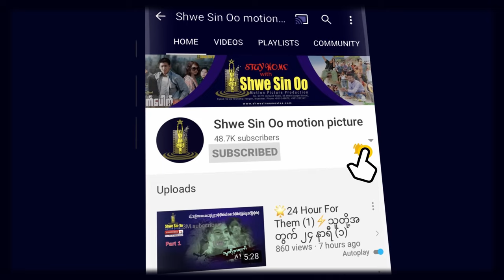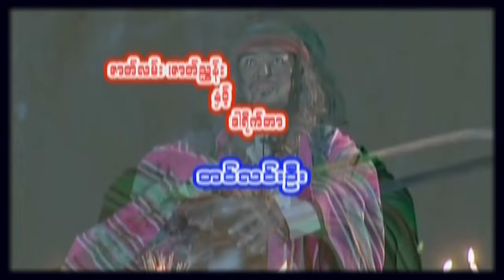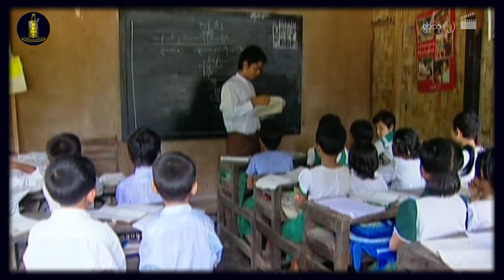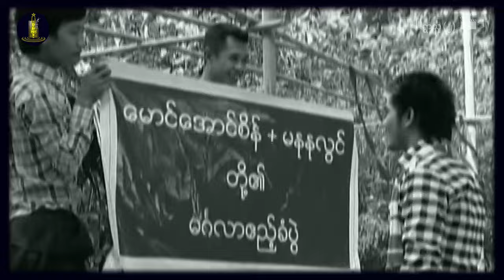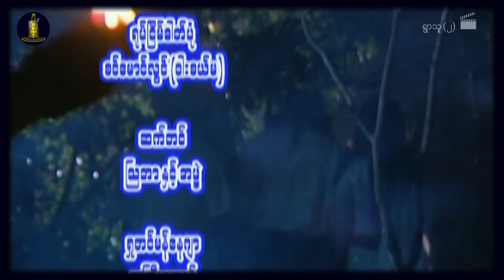ရွှေစင်ဦးရုပ်ရှင် | ရွာသူ(၂) | Yoar Thu (2) | မြန်မာဇာတ်ကား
📕ဇာတ်လမ်း- တင်လင်းဦး
📝ဇာတ်ညွှန်း- တင်လင်းဦး
🎬ဒါရိုက်တာ- တင်လင်းဦး
🌟သရုပ်ဆောင်များ- ထွန်းလွင်အောင်၊ စပယ်မိုး၊ ဘုဏ်းမြတ်၊ ထိုက်ဆုဝင်း